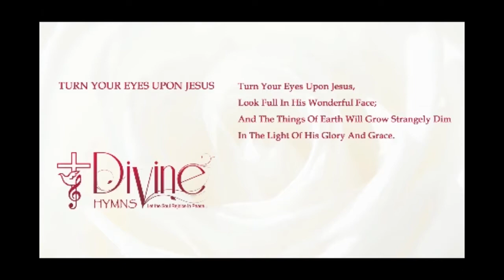MiddayPrayer Monday 7 September 2020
Revd Jane, and Tamsin, lead us in prayer today.  Encouragement and interaction is welcomed.